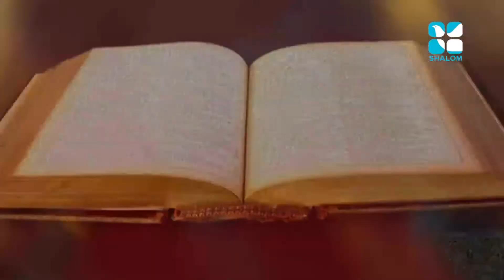Vachanam Thiruvachanam Epi:34- Fr Jonath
Shalom TV